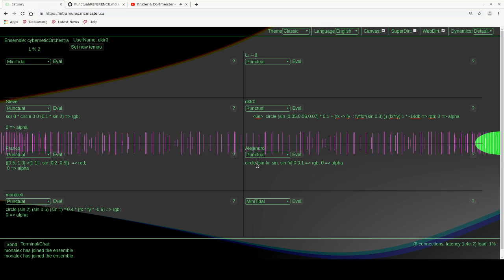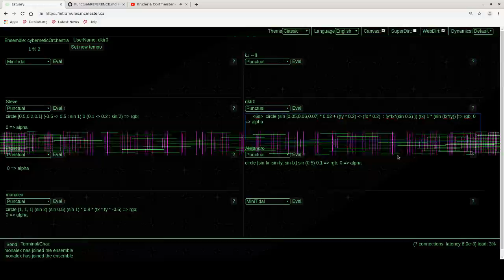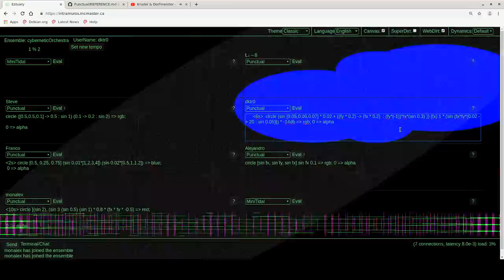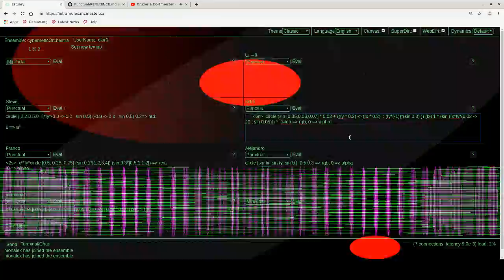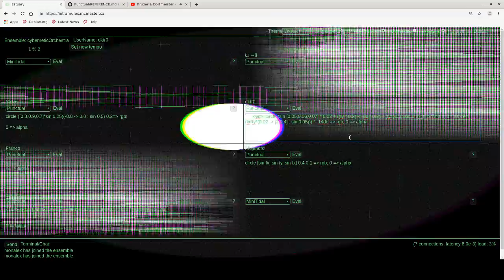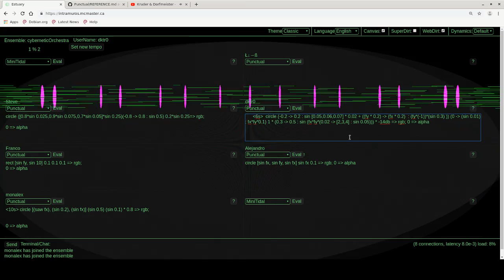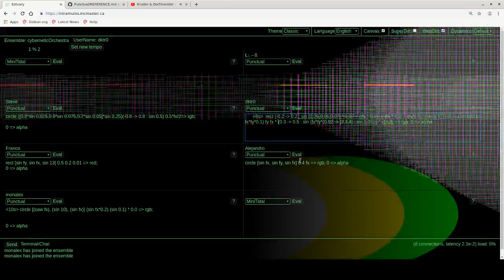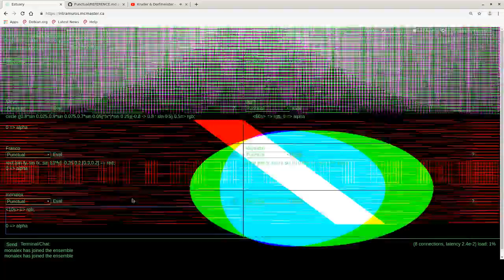Cybernetic Orchestra rehearsal 27 Sept 2019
Silent video from Cybernetic Orchestra rehearsal on 27 Sept 2019, simultaneous generative visual programming by 5 orchestra members using Punctual in Estuary to run fragment shaders